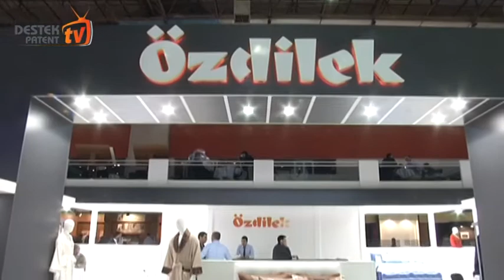Özdilek: Ürün Sattığımız Tüm Ülkelerde Tescil Alıyoruz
Özdilek ile sınai hakları ve markalaşmayı konuştuk.